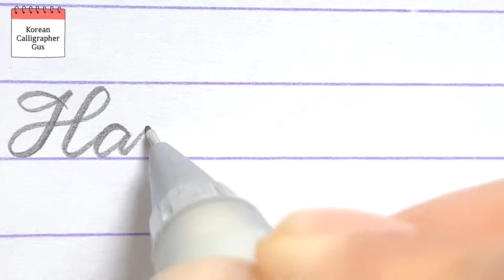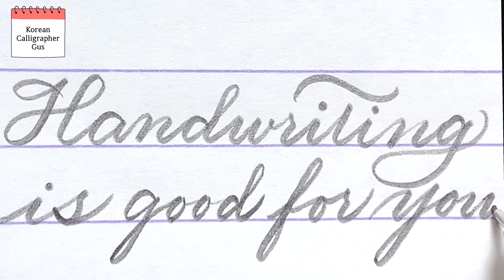mechanical pencil writing